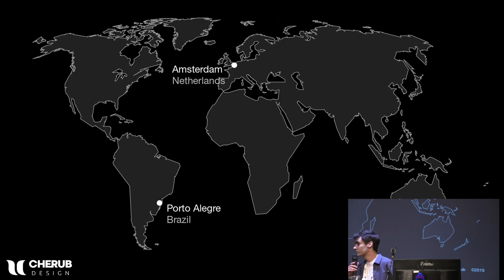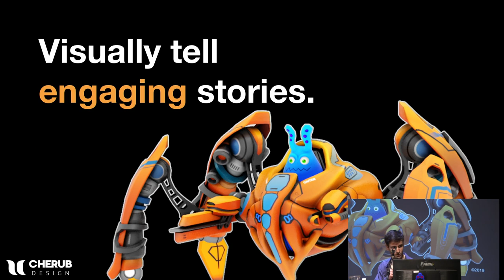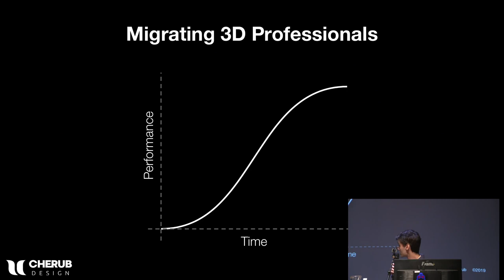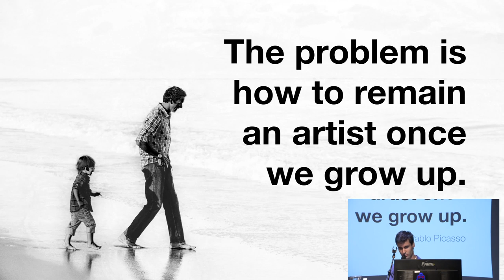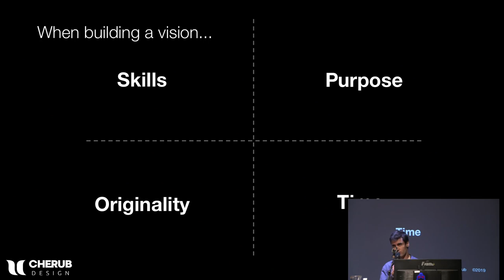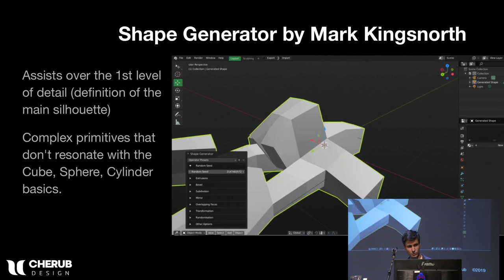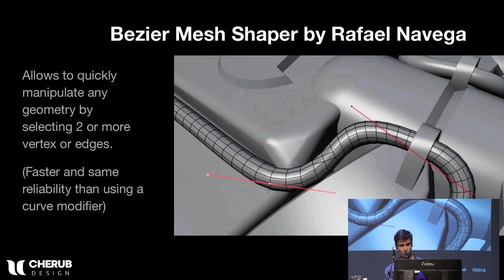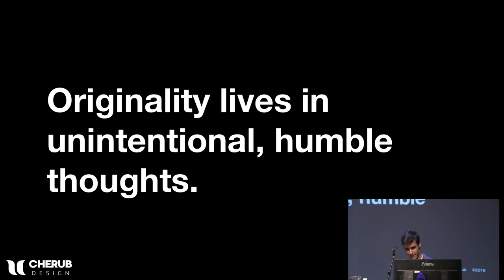Striving Design Creative Workflows - Luis Cherubini